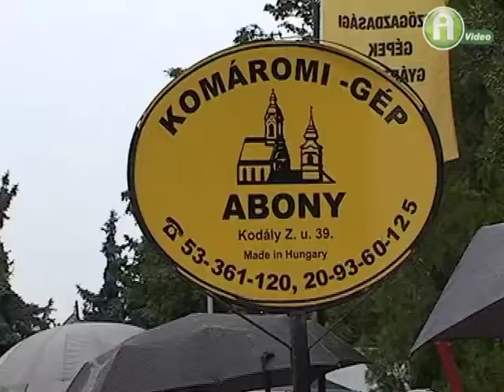A BNG különdíjasa - Az ABK 006 Sorközművelő kultivátor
Nagy szabadmagassága miatt viszonylag magas növények ápolását is lehetővé teszi. A gép 75cm sortávolság esetén egy menetben 6 sor művelésére alkalmas, üzemeltetéséhez egy fő traktoros szükséges. A gép masszív alvázra épül, a kapatag szerkezetek erős, tömör négyzetacélból készülnek, a kapatag szerkezet szögben állítható. A gép hosszú élettartamra készült, amit biztosítanak a minőségi munka és anyagok.